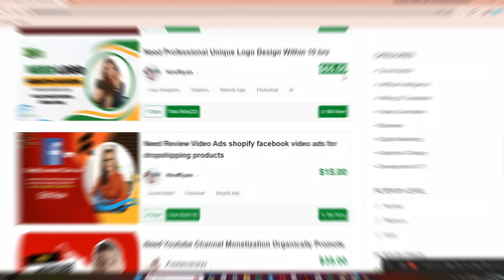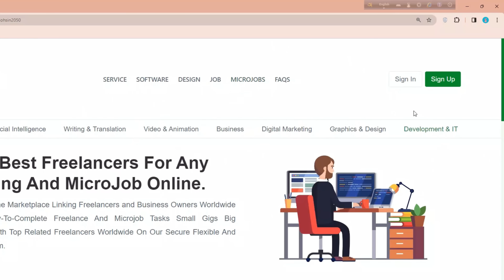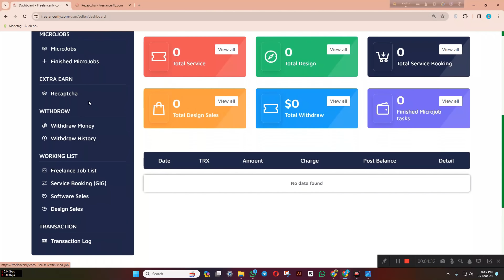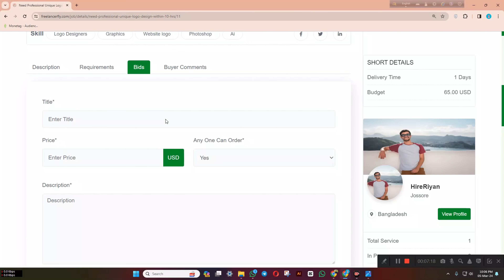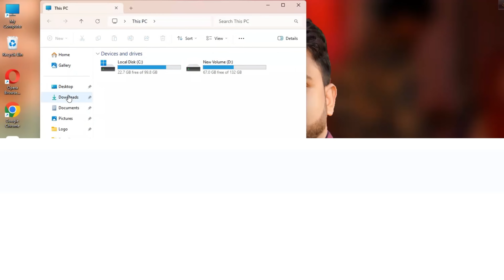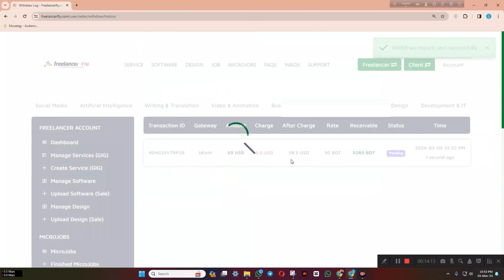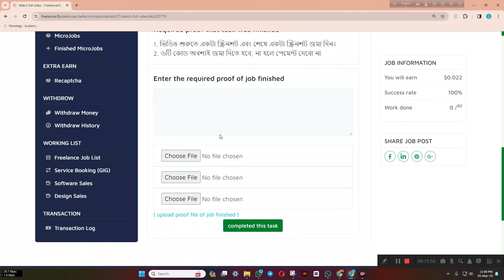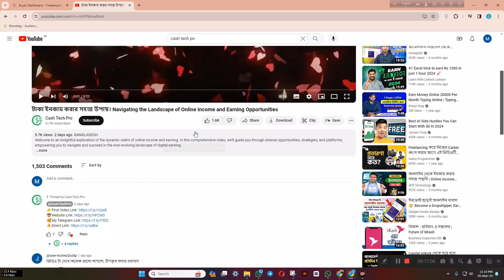টাকা ইনকাম করার সহজ উপায়। Unlocking Online Income Without Investment Earn Money for Free in BD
Welcome to a guide on unlocking online income without any upfront investment, providing you the opportunity to earn money for free in Bangladesh. In this video, we'll explore accessible avenues that allow you to harness digital platforms, showcasing strategies to kickstart your online earning journey without financial commitment.

🌐 Introduction to Online Income Without Investment:
Discover the exciting world of online income without the need for any upfront investment. We'll delve into the possibilities available for individuals in Bangladesh to earn money for free through various digital channels.

💡 Accessible Earning Avenues:
Explore accessible earning avenues that require no initial investment. From freelancing platforms to microtasks, survey sites, and other innovative approaches, learn how to leverage these opportunities to start earning money without spending a dime.

🚀 Strategies for Free Online Earning:
Unlock effective strategies tailored for free online earning. Understand how to maximize your earnings through platforms that offer free-to-join programs, referral incentives, and other techniques that amplify your income potential.

🌐 Navigating Free-to-Join Platforms:
Navigate through reputable free-to-join platforms that facilitate online income. We'll highlight websites and applications that allow you to participate in surveys, complete microtasks, and engage in activities that translate into earnings without any initial investment.

⏳ Maximizing Earnings Without Financial Risk:
Gain insights into maximizing your earnings without financial risk. Whether it's through referral programs, free trials, or limited-time promotions, we'll guide you on how to make the most of these opportunities.

🔒 Ensuring Legitimacy and Safety:
Prioritize legitimacy and safety in your pursuit of online income without investment. Learn how to distinguish between legitimate platforms and potential scams, ensuring a secure and trustworthy online earning experience.

🌐 Call to Action:
Ready to start your journey into online income without investment in Bangladesh?

Embark on a risk-free journey of online income in Bangladesh. Discover ways to earn money for free without any initial investment, opening doors to financial opportunities through accessible and legitimate digital platforms.